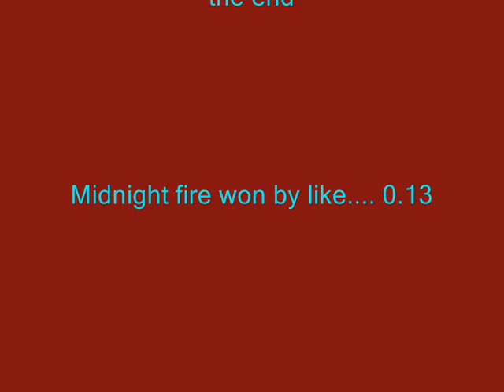Midnight Fire Vs. Blue Lightning RCT3 Race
a fast paced race between two rivals.